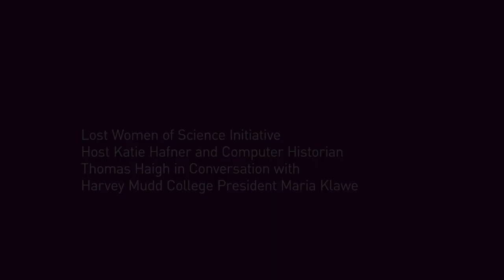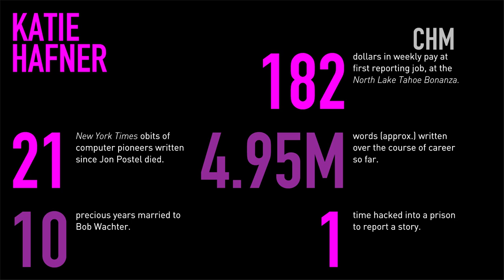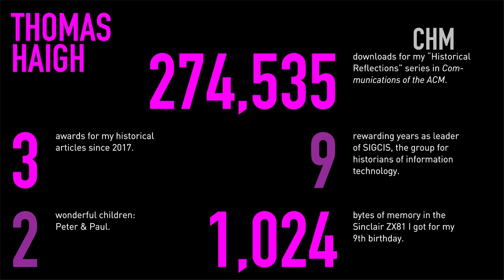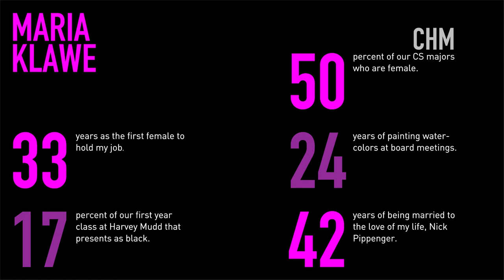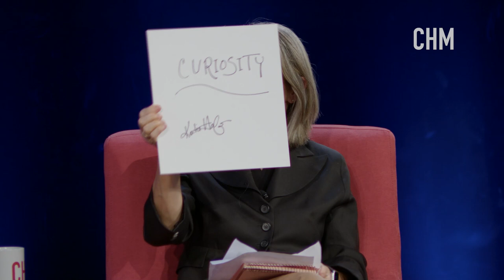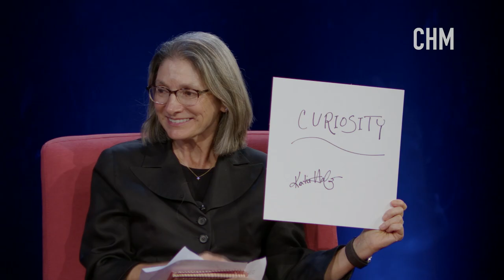CHM Live | Revealing Lost Women of Science: Klári Dán von Neumann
Digging in archives can reveal fascinating stories. One of them is the case of Klári Dán von Neumann, a truly lost woman of computing.

Unrecognized during her lifetime for her remarkable achievements, Hungarian-born Klári was involved in the Monte Carlo simulations of atomic and thermonuclear explosions immediately after World War II.

Like other women in STEM at the time, Klári worked in the shadow of a brilliant husband, John von Neumann, and experienced the shift away from female programmers as the profession gained prominence.

It’s time to tell her story.

-Newly uncovered information about Klári.
-The “spouse” phenomenon at Los Alamos.
-The intersection of war and computing and the evolution of the ENIAC computer.
-The implications of Klari’s story for us today.

Join us for an intriguing discussion with computer historian Thomas Haigh and journalist and Lost Women of Science host Katie Hafner moderated by computer scientist and Harvey Mudd College president Maria Klawe.

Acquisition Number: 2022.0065